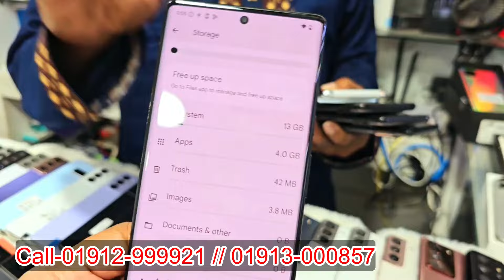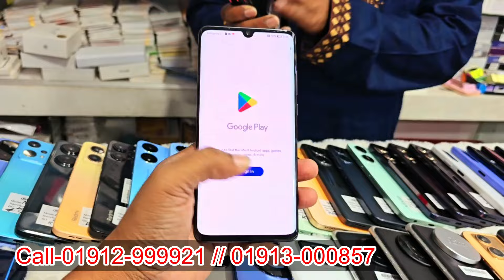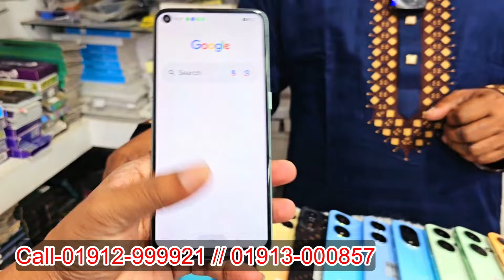used phone price in Bangladesh 2024🔥Samsung mobile price🔥Google pixel mobile price🔥used iphone price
Shop Name: Samir Telecom

Shop Address: Jamuna Future Park, Shop # 4D, 004C2

                          Block # D, Level # 4 Dhaka-1229